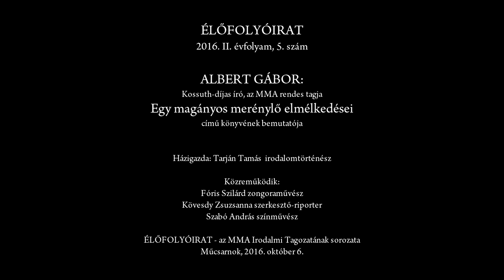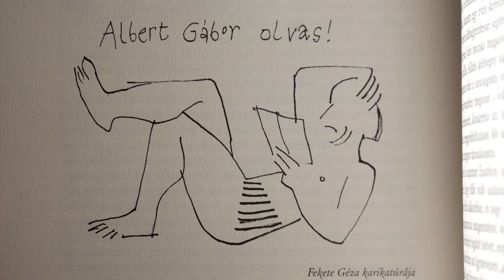Élőfolyóirat 2016/5. – Albert Gábor estje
Élőfolyóirat 2016/5. – Albert Gábor Kossuth-díjas író, az MMA rendes tagja "Egy magányos merénylő elmélkedései" című könyvének a bemutatója
Házigazda: Tarján Tamás irodalomtörténész
Közreműködők: Fóris Szilárd zongoraművész, Kövesdy Zsuzsanna szerkesztő-riporter, Szabó András előadóművész

Elhangzott az MMA Irodalmi Tagozatának rendezvényén 2016. október 6-án a Műcsarnokban.

MMA, 2016